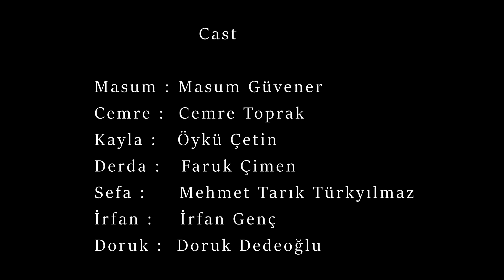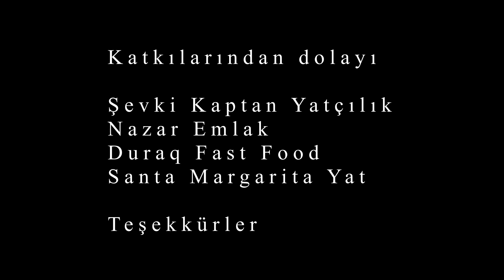Yolcu 1.Bölüm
Yolcu Yetimhaneden bugüne çok yakın arkadaş ve bir abi kardeşin yürek burkan hikayesi 1.bölümüyle sizlerin karşısında tamamı amatör oyuncu ve ekipman kadromuzla size iyi seyirler diliyoruz ve yola çıkıyoruz.